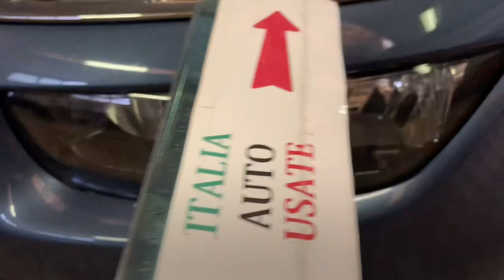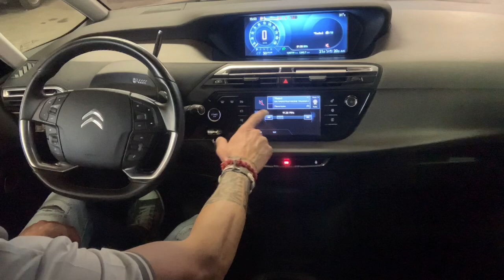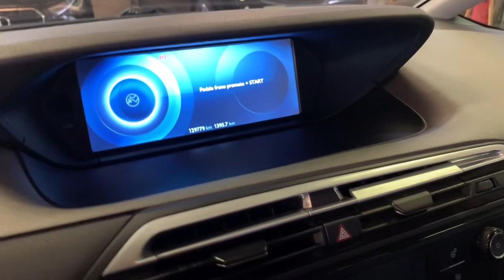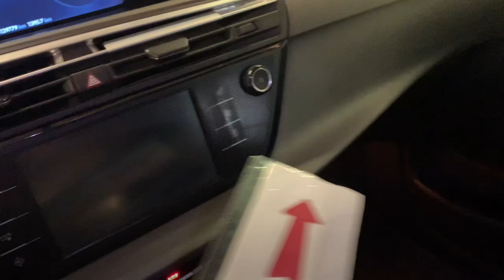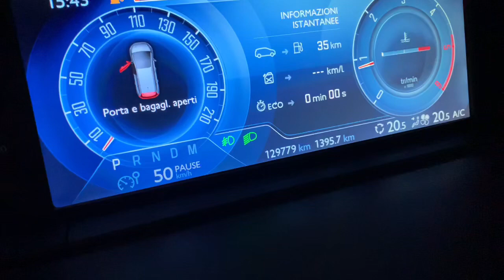Citroen C4 Grand Picasso 2.0 Blue-HDi Intensive Automatica 7 Posti Test Driver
Squadra Corse
( Anche se non acquisti iscrivendoti potrai partecipare al Racing Weekend )
Auto in Vendita
Test Driver
Prova su Strada
Pilota Collaudatore
Gentili Claudio ( Canale Youtube, Brothers in Arms Racing )
Roma, Lazio, Italia, Auto, Automobili, Macchina, Macchine, Usate, Usato, Usata,
Come Acquistare auto usate, come provare auto usate, come trovare auto usate, km Certificati, Chilometri Certificati, Come evitare truffe auto usate, Come essere sicuri dei chilometri, Concessionaria Plurimarche, Concessionaria Multimarca, Concessionaria Usato, Acquisto Sicuro, Garanzia Auto, Garanzie Auto, Cosa controllare in un'auto usata